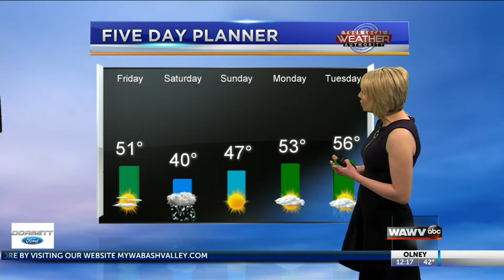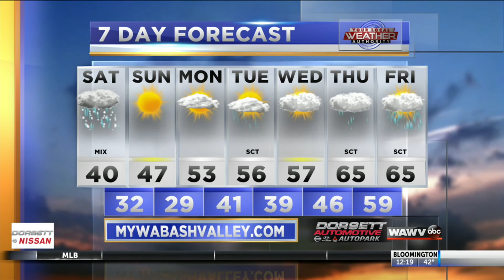Noon weather 3-13